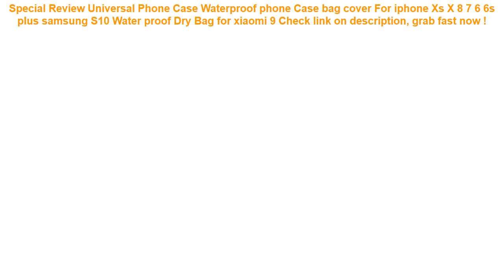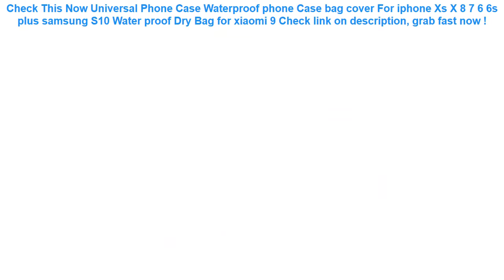Universal Phone Case Waterproof phone Case bag cover For iphone Xs X 8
14+ price compare Universal Phone Case Waterproof phone Case bag cover For iphone Xs X 8 7 6 6s plus samsung S10 Water proof Dry Bag for xiaomi 9 Good Ideas.

| Discount : 30%

Hello, today i want to Reviews about Universal Phone Case Waterproof phone Case bag cover For iphone Xs X 8 7 6 6s plus samsung S10 Water proof Dry Bag for xiaomi 9

At this time of writing, the Universal Phone Case Waterproof phone Case bag cover For iphone Xs X 8 7 6 6s plus samsung S10 Water proof Dry Bag for xiaomi 9 has garnered 75 customer reviews with rating of 4.6 out of 5 stars. Not a bad score at all as if you round it off, it’s actually a perfect five already. From the looks of that rating, we can say the product is promising mostly because of the following main reasons:

1. Convencient to Use
Many users love the Universal Phone Case Waterproof phone Case bag cover For iphone Xs X 8 7 6 6s plus samsung S10 Water proof Dry Bag for xiaomi 9 for the convenience it brings.

2. Easy to Handle
If you’re a first-time use, you would have no problem with the Universal Phone Case Waterproof phone Case bag cover For iphone Xs X 8 7 6 6s plus samsung S10 Water proof Dry Bag for xiaomi 9 because it’s fairly elementary in usage.

3. Real Value for Money
All the benefits people are now enjoying from the Universal Phone Case Waterproof phone Case bag cover For iphone Xs X 8 7 6 6s plus samsung S10 Water proof Dry Bag for xiaomi 9 at the current price its being sold both online and in stores makes it a really sweet deal that just doesn’t get any better.
Men Women Waist Belts Pouch Packs Phone Bags Sport Running Case Carrying Cover Night vision For iPhone Huawei Xiaomi MI MAX 2 3 =

Inflatable Baby Bath Swim Tubs Newborn Thickening Children Cartoon Portable Bathtub Bucket Safety Swimming Pool =

Waterproof Phone Dry Case Bag Cartoon Printed Sealed Pouch Cover Floating Gasbag Inflatable 6.1 Inch Hanging Armband Cellphone =

Children Inflatable Bathroom Intex Cartoon Family Center Inflatable Swimming Pool Child Baby Kids Infant Bath 2017 new CSL-00032 =

Inflatable Water Hammock Floating Bed Lounge Chair Drifter Swimming Pool Beach Float for Adult BHD2 =
Women Waterproof Fabric Small Shoulder Bag Casual Lady Purse Simple Flap Bag Handbag Mobile Cellphone Pouch Cross Body Practical =
ZNP Waterproof Case Bag Phone Pouch 6.5'' Phone Bag Case For iPhone Xs X 8 7 7Plus 6S 6Plus Phone Case For Samsung Galaxy S9 S8 =
Magnetic Adsorption Car Phone Cover Case For Apple iPhone X 8 7 6S 6 Plus 5 5S SE Case Fashion Finger Ring Stand Holder Cases =
Running Jogging Gym Sports holder Bag Pouch Cover Arm Band Phone Case For iPhone XS Max XR X 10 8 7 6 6S Plus SE 5 5S 4 4S =
AIREEBAY Waist Pack Women Running Waterproof Waist Bag Mobile Phone Holder Men Gym Fitness Travel Pouch Belt Pink Chest Bags =